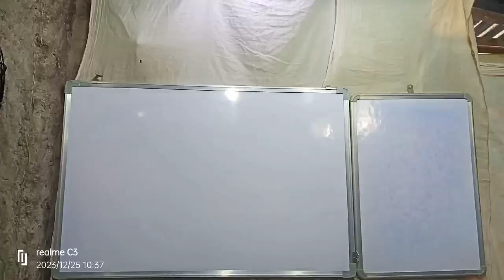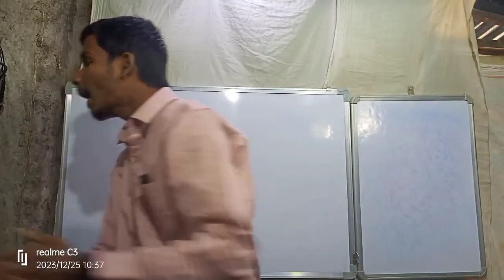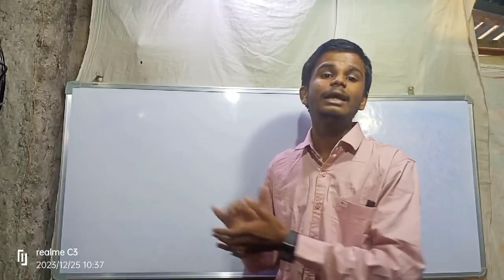chemistry *Organic chemistry**Chemistry in everyday life 🧬.Part 1 By Anant kausale.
Chemistry
*Organic chemistry*
*Chemistry in everyday life 🧬.
Part 1
*Narcotic drug
*Non narcotic drug
*Medicinal chemistry
*Food chemistry

By Anant kausale